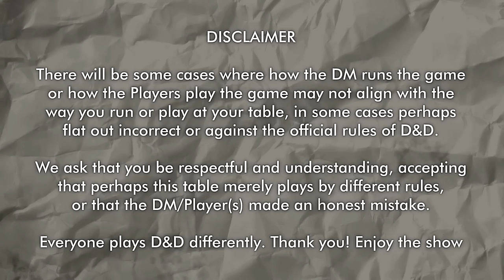Proving Grounds - Heart of Elynthi D&D Session 1